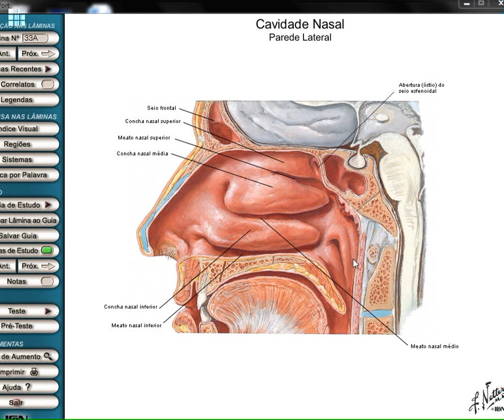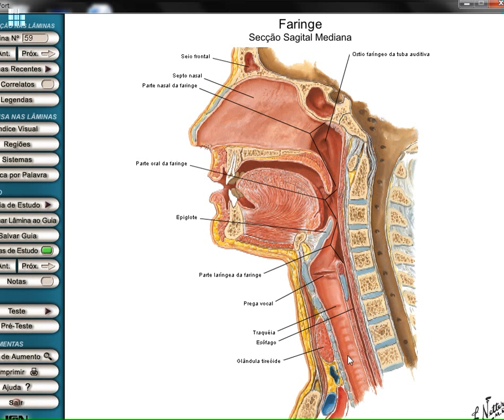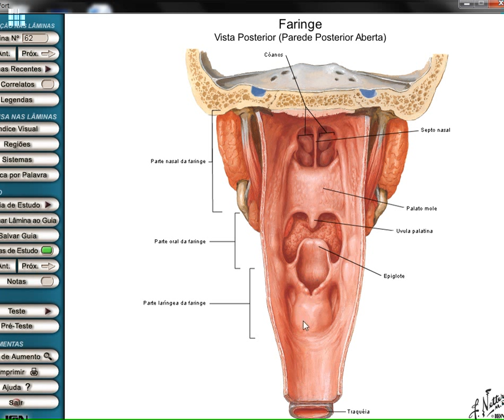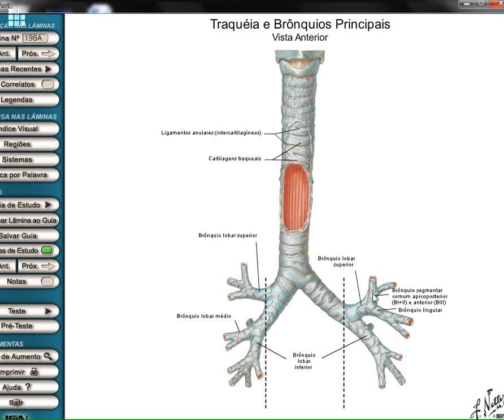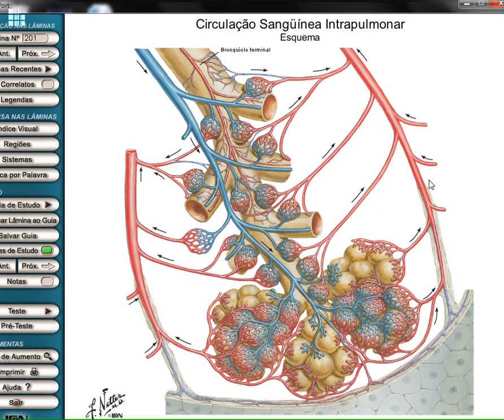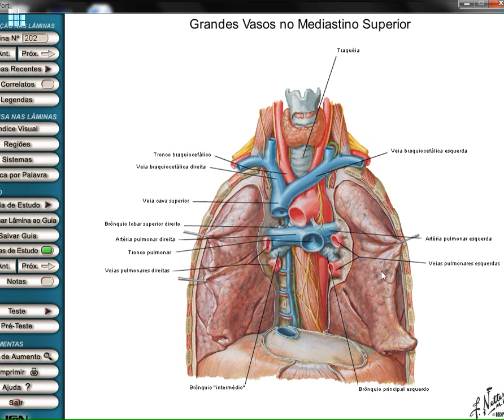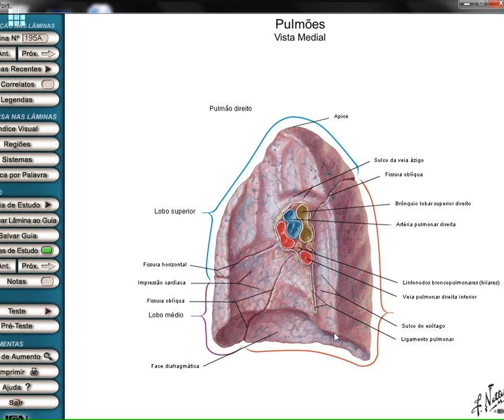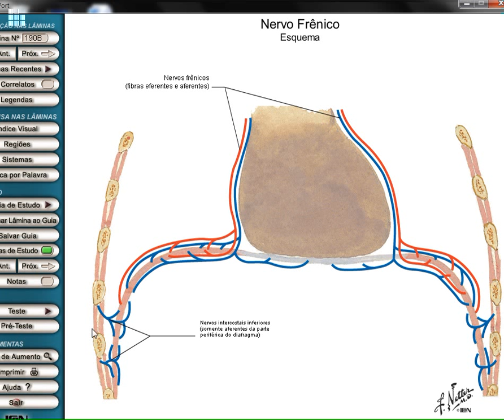Anatomia Humana. Sistema Respiratório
Video aula de anatomia humanana sobre Sistema Respiratório.